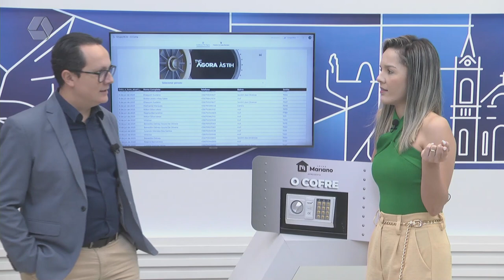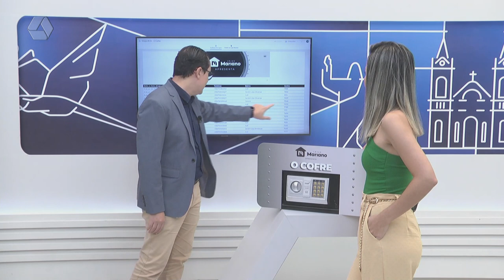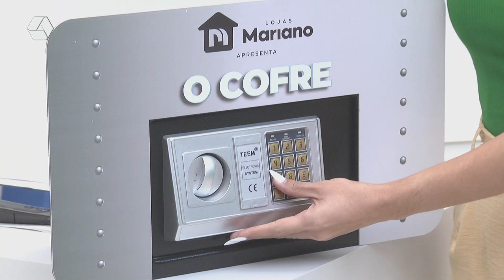Já participou da promoção 'O Cofre'?